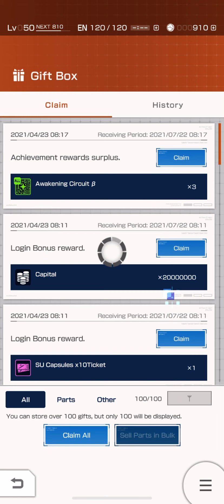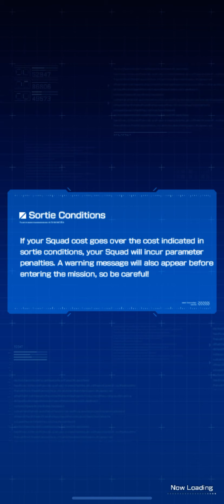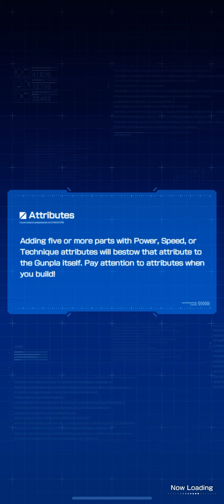Beating boss battles and a few failed missions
This was a bit intense for me